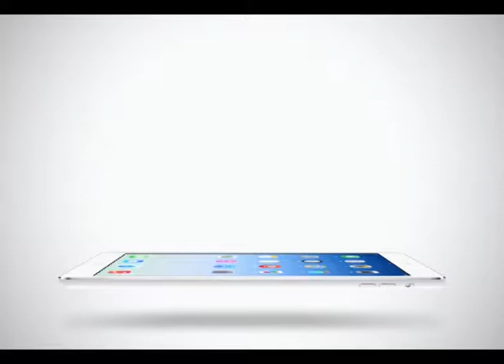Sport Today | 27-01-2015 (4/4)